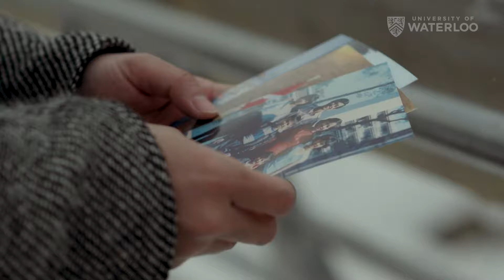Beyond Campaign Vinh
For more information on how we can help you, visit us